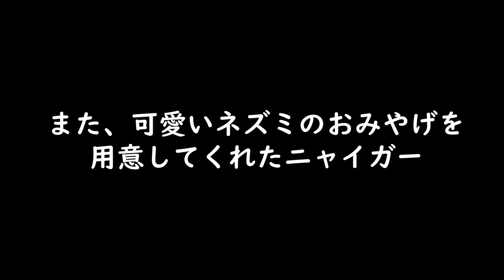食欲が戻らない原因はまさかのアレだった （片目失明の野良猫さん）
猫風邪と診断され、病院へ行き
熱も下がり、咳も止まり
ネズミを捕まえる元気もある
ただ、食欲がない
落ち着きがない、低い声で鳴く
これはもしかして発情期？と
気がつき、獣医さんに相談しました。
片目失明の野良猫さんニャイガーとの出会い

おかげさまで３００万回再生超え

亡くなった柴犬を追いかけて 虹の橋を渡った猫［ペット火葬車］による〈自宅でのお見送り〉